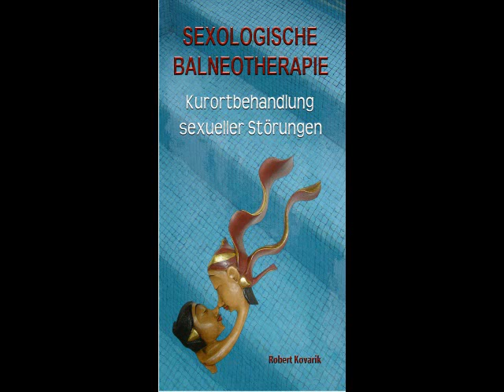2/3 Sexologische Balneotherapie Kurortbehandlung sexueller Störungen Kompensation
Immer mehr Menschen leiden unter einer gestörten Sexualität. Bisherige Ansätze helfen oft unzureichend, da sie meistens einseitig sind  (Psychologie, sexuelle Übungstherapie) oder Sexualfunktionen mit Aufputschmitteln (Alkohol, Cantharis, Viagra, Cialis, usw.) nicht harmonisieren, sondern zu erzwingen versuchen.

Dieses weltweit erste Fachbuch beschäftigt sich mit der kurörtlichen Sexotherapie, die einen völlig anderen, physiologischen Weg geht.

Die Sexologische Balneotherapie ist ein wahrer Geheimtipp, löst sie doch grundlegend auf eine faszinierend einfache und schnelle Weise die vorhandenen Sexualstörungen biologisch auf. Mehr noch: Zusätzlich zu ihrem überzeugenden sexuellen Effekt trainiert und stärkt sie die allgemeine Selbstheilungstendenz mit spürbaren Verjüngungseffekten und langfristig festerer Gesundheit.

Dieses Fachbuch ist nicht nur für Ärzte, Sexologen , Gynäkologen, Physiotherapeuten oder Heilpraktiker gedacht, sondern auch für Kurkliniken, Hotels, Wellnesseinrichtungen und sonstige unternehmenslustigen Menschen. Denn die Optimierung der Sexualität durch physiologische Maßnahmen ist keine ausschließlich ärztliche Aufgabe und unterliegt nicht den Beschränkungen des Deutschen Heilpraktikergesetzes. Dennoch ist es ein Fachbuch mit wertvollem Wissen aus der Praxis für die Praxis, geschrieben von einem Fachmediziner, der diese spezielle Badekunst entwickelte und länger als 35 Jahre erfolgreich praktizierte. Es beinhaltet gebrauchsfertige Informationen um einen der stärksten Triebe - die Sexualität - mit neuen, gesunden Impulsen schnell, wirksam und sogar mit einem Spaßfaktor zu beleben und zu normalisieren. Mit bestehenden Badeeinrichtungen lässt sich dieses Wissen sofort umsetzten. Aber auch für alle Neugründungen ist die Sexologische Balneotherapie eine sehr lohnende Investition.

Robert Kovarik „Sexologische Balneotherapie",
Ebook: Ebook-Ciando-Verlag